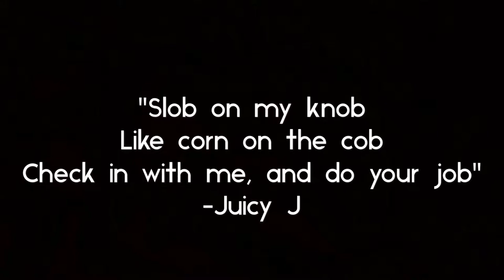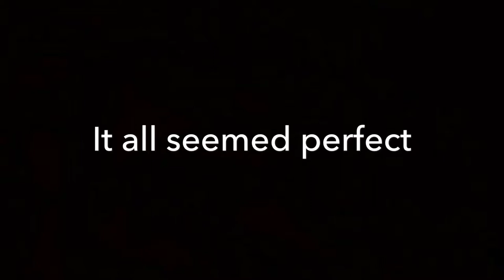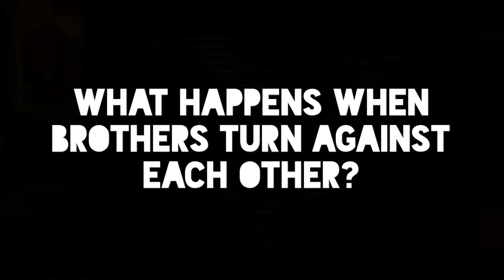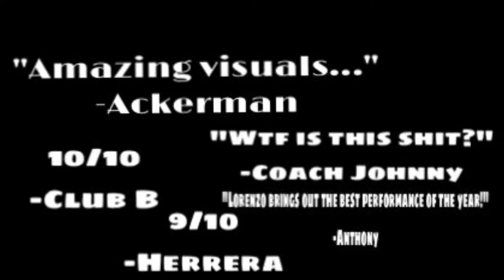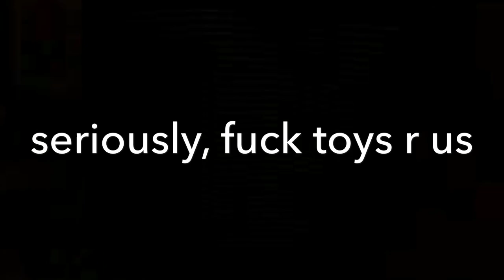Bell Gardens Gaysball: The Movie® - Official Movie Trailer